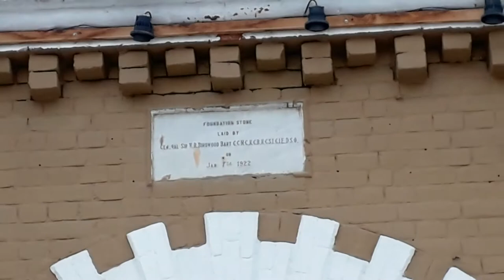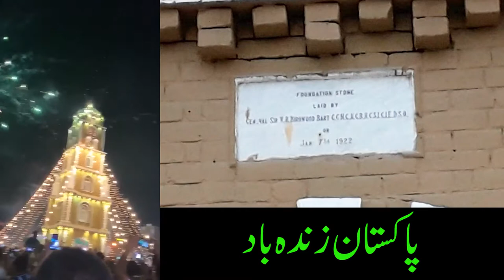Clock Tower Salkot | vlog | Iqbal Square | Ghanta Ghar | Sialkot Cantonment | Jashn-e-Azadi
The Sialkot Clock Tower also known as Iqbal Square, is situated in Saddar Bazar, Sialkot Cantonment, Pakistan.

Standing tall for more than a century, the tower would have been witness to many a time of upheaval and change. It has been renovated many a times but the original structure is not much changed. There used to be a Hindu temple, right next to it; but it was torn down during 1992 riots in reaction to dismantling of Babri Masjid .

UP until the 20th century, wristwatches were not commonly used. Even prior to the 18th century, house clocks were also very rare. It was difficult for people to know the exact time when they were out of their homes and tall clock towers played an important role in helping people keep track of time when in public places. The clock towers, thus constructed, represented the architectural design of that specific era and of the specific country, that’s why today these clock towers are a symbol of cultural heritage. The first clocks used in a tower had no faces and used a striking bell to alert the surrounding community when to work or when to pray. The first clock tower ever built was the Tower of Winds in Athens, which featured eight sundial clocks. After that a clock tower was designed by Su Song and erected at Kaifeng, in 1088, in Song China, featuring a liquid escapement mechanism. After that a clock was put up in a clock tower of the Big Ben, at Westminster, in 1288 and in 1292 a clock was put up in Canterbury Cathedral in England. Currently, the distinction of having the largest number of clock towers in a country goes to Canada, with a total of 26 towers, then comes England with 19 towers and India is third with 14 clock towers. Our homeland Pakistan has a total number of seven towers, which are located in Karachi, Hyderabad, Sialkot, Peshawar, Multan, Sukkur and Faisalabad.Some of the most interesting clocks towers around the world with both beauty and fascinating history are listed below. These are my favourites and I hope that after reading about their importance you’ll add them to your list of favourites too. Abraj Al Bait -- Saudi ArabiaRoyal Makkah Clock Tower Tallest Clock Tower

Well, here it is our very own clock tower situated in old Karachi area. Designed by James Strachan, its foundation stone was laid in 1884 and it formally opened to the public in 1892 by commissioner of Sindh, Sir Evan James and was named after General Sir William, L. Werewether, the commissioner of Sindh between 1868 to 1877. The height of the tower is 102 feet. It is built with buff-coloured Gizri stones and the talent of local craftsmen were well-used to construct a tower in the Gothic Revival style that was popular in Victorian England. The platform is 44 feet square and the height of the tower is 102 feet. All the four sides of the tower boast clocks that are seven feet in diameter. The clocks are at the base of a spire 72 feet high from the ground.pakistan One of the most well-known landmarks of Karachi, the Merewether Clock Tower, or Tower, as it is locally known, is not the metropolis’ most visited or popular landmarks as a result of its historical and architectural value, although it is one of the most crowded points in the metropolis because of its location — at the junction of two main and busiest roads of the business district, I.I. Chundrigar Road and M. A. Jinnah Road. The effects of neglect, time, pollution and often graffiti, are clearly visible on this once beautiful structure. Big Ben -- United Kingdom